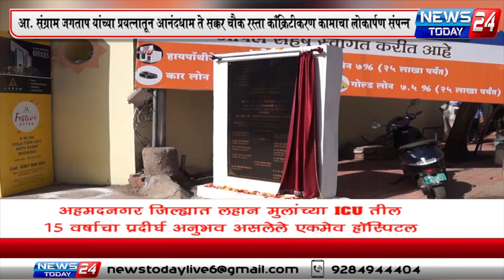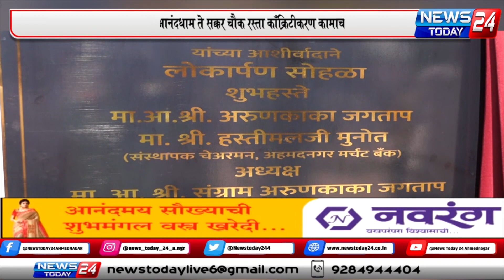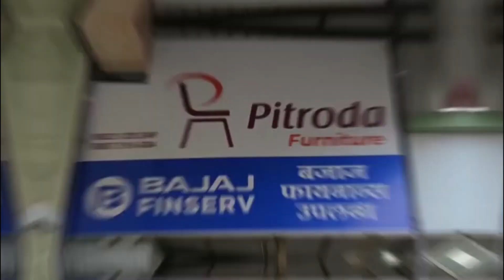आ. संग्राम जगताप यांच्या प्रयत्नातून आनंदधाम ते सक्कर चौक रस्ता कॉंक्रिटीकरण कामाचा लोकार्पण सोहळा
अहमदनगर : आ. संग्राम जगताप यांच्या प्रयत्नातून आनंदधाम ते सक्कर चौक रस्ता कॉंक्रिटीकरण कामाचा लोकार्पण सोहळा संपन्न

आचार्य प.पू.आनंदऋषी महाराजांचे विचार समाजाला प्रेरणादायी :  आ.संग्राम जगताप